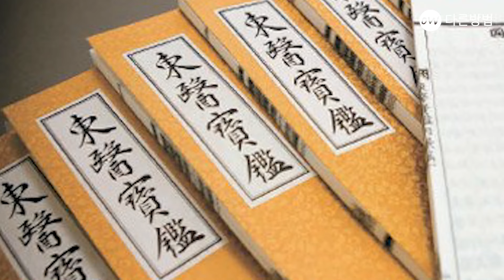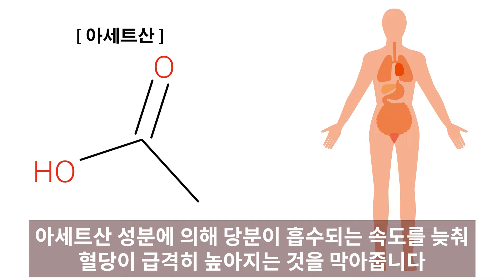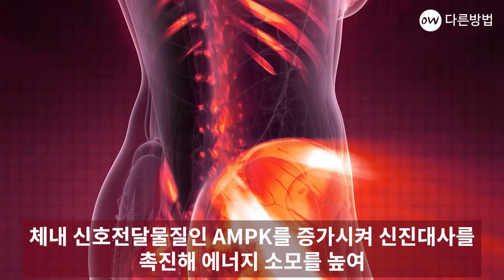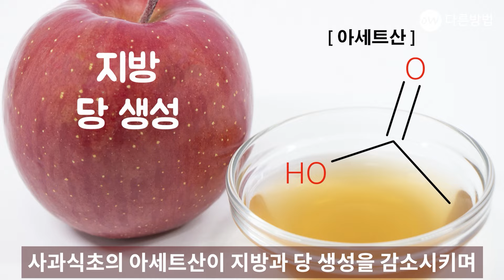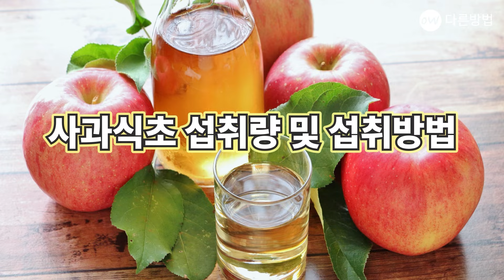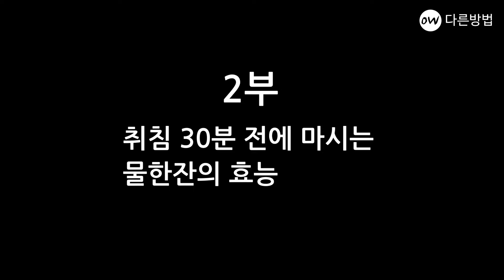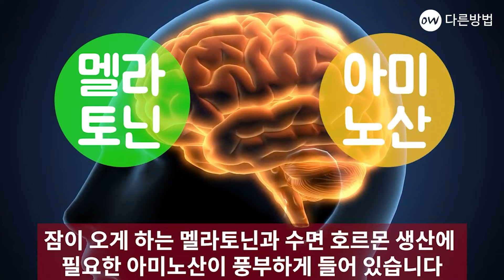사과 식초 이런 사람은 매일 드세요, 5가지의 놀라운 효능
1. 사과 식초를 매일 먹었더니 몸이 놀랍게 변했다
2. 사과 식초를 가까이 했더니 놀라운 신체 변화
3.사과 식초를 '이렇게'먹으면 혈당 수치 확~ 떨어뜨린다
(사과 식초의 효능과 섭취 방법 및 부작용)